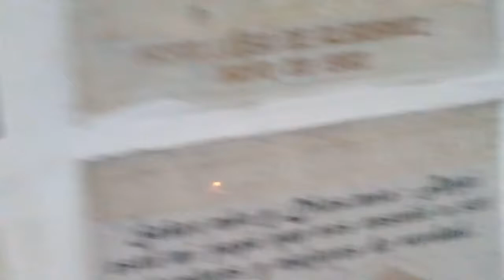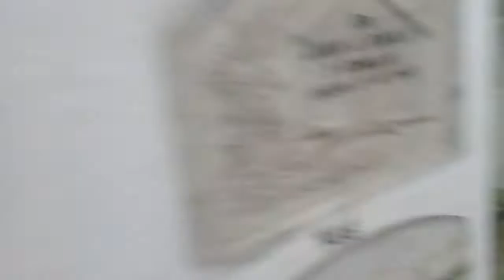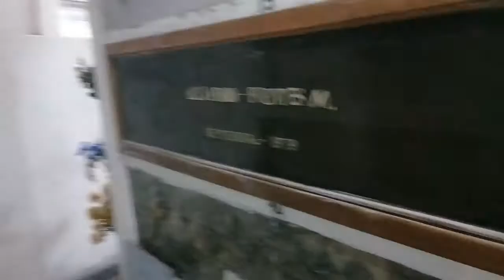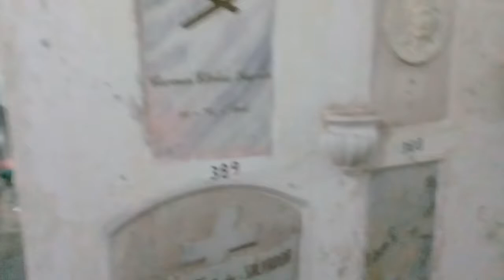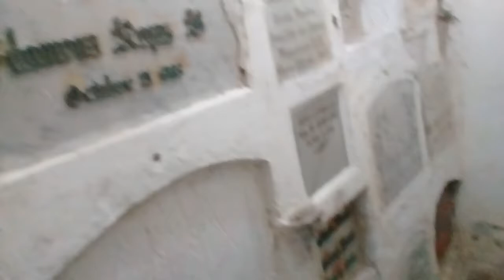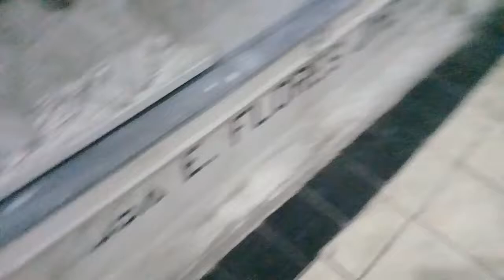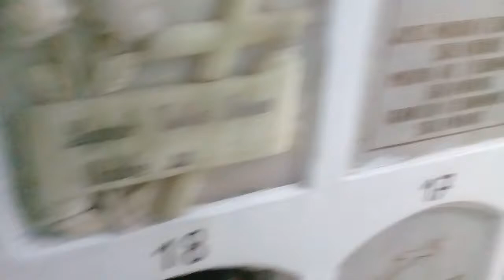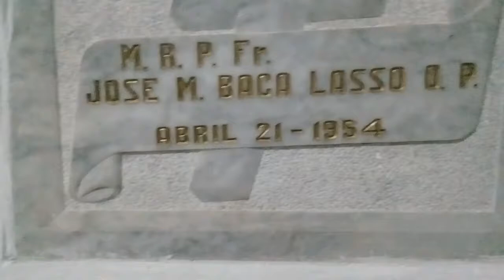catacumbas de la iglesia de Santo Domingo de Quito 2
catacumbas de la iglesia  de Santo Domingo de Quito conozca  que  hay  debajo  de  la  iglesia un   laberinto de nichos video  personalmente mio